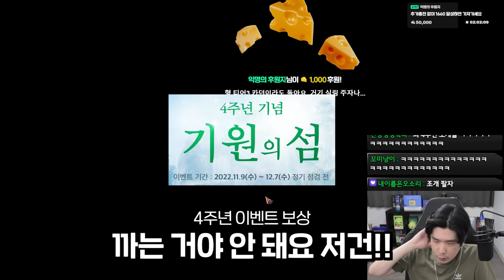초각성로드 딜홀나 1680 찍기 [로스트아크]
▶편집
  - 혜빵님